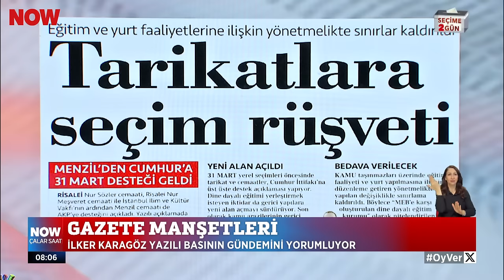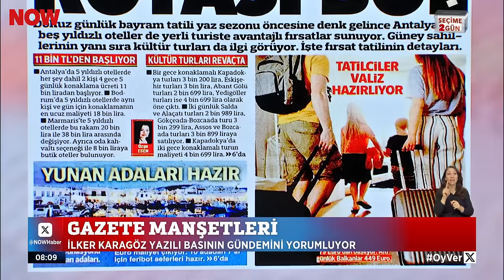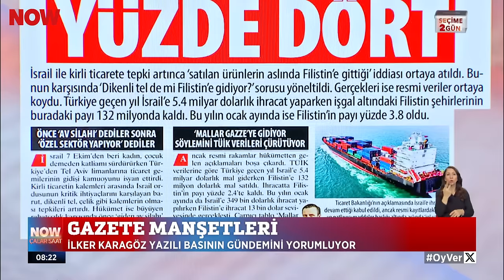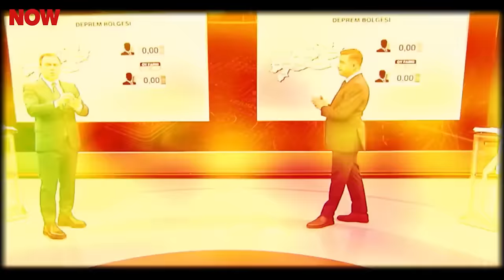CHP’nin İstanbul ilçe adayları... 29 Mart 2024 İlker Karagöz ile Çalar Saat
Ekrem İmamoğlu ve Dilek Kaya İmamoğlu konuğumuz...29 Mart 2024 İlker Karagöz ile Çalar Saat bülteni ve öne çıkan haberler yayında hemen izle!